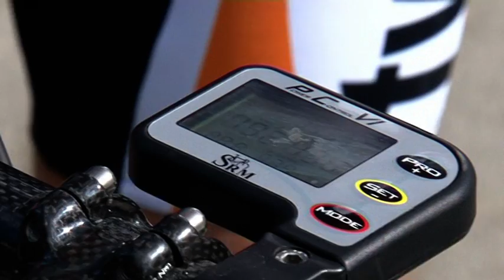Giro d'Italia 2009 in Tirol - Das Rennrad von Thomas Rohregger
Die Rennmaschine von Thomas Rohregger  Vorstellung des Profi-Rennrades